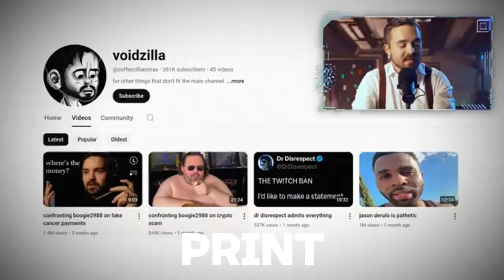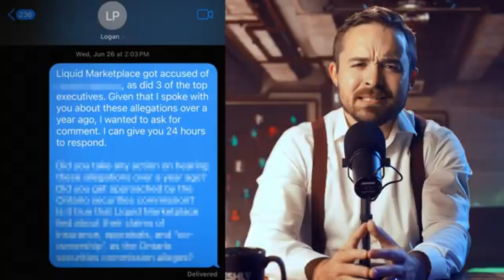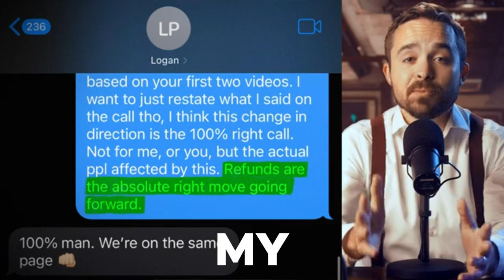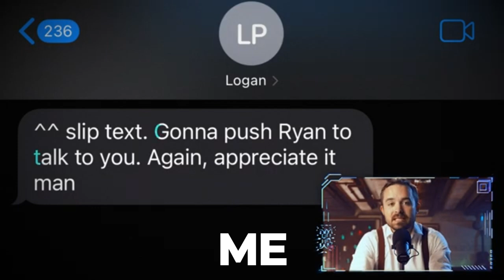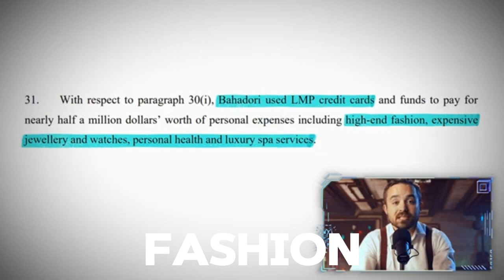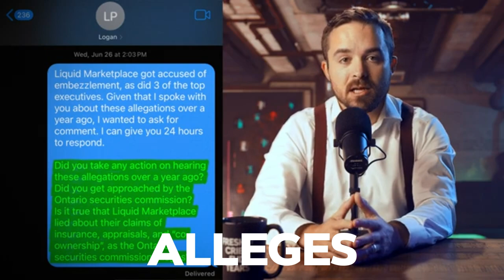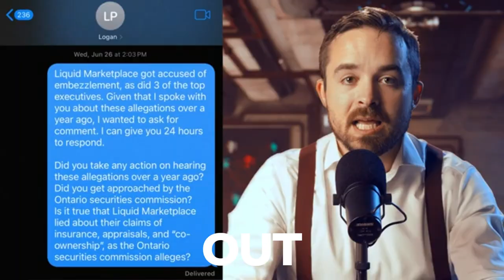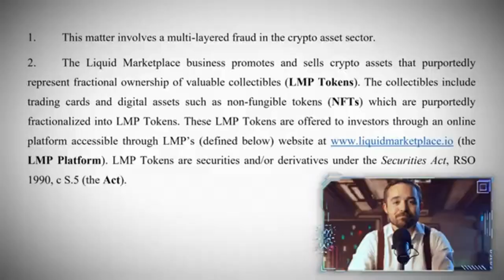The Dark Turn in the Logan Paul Situation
In this video, we uncover the dark turn in the Logan Paul saga.

From his controversial past to recent legal battles, Logan Paul continues to make headlines.

We'll explore the impact of his actions on his career and reputation, including the fallout from his infamous Aokigahara video and the latest defamation lawsuit against Coffeezilla.

What does this mean for the future of Logan Paul and his presence on YouTube?

Tune in to get the full story and join the conversation.

Build Your First or Next Profitable Funnell in Just 30 DAYS STRAIGHT(and Learn from millionaires)